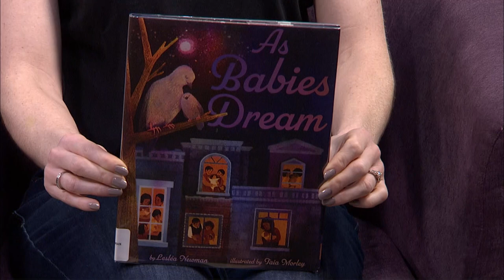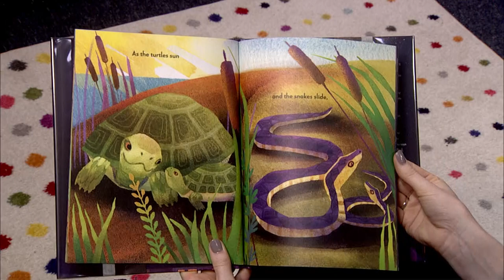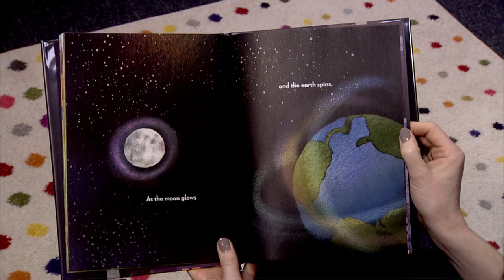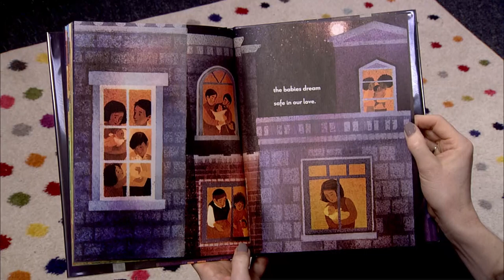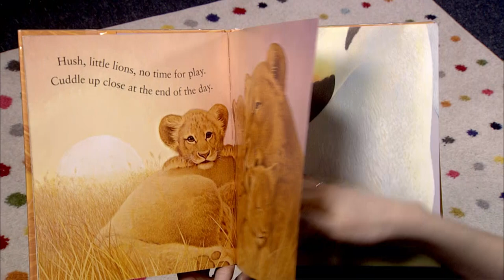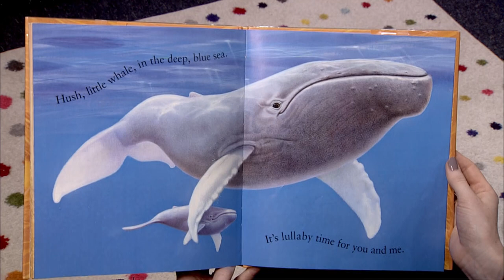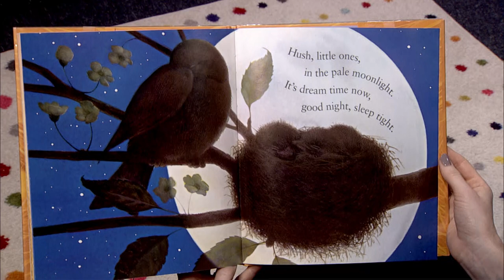Reading Represents - Shh Goodnight 2023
Join us as we explore books that encourage kindness and embrace diversity.  Let's expand our horizons and talk about different bedtime routines.